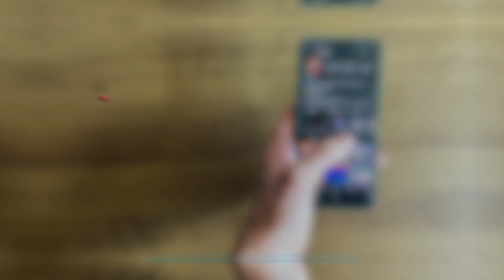TROFEU EXPRESSÃO PERNAMBUCANA 2023 I JORGE QUINTINOI BPN EVENTOS